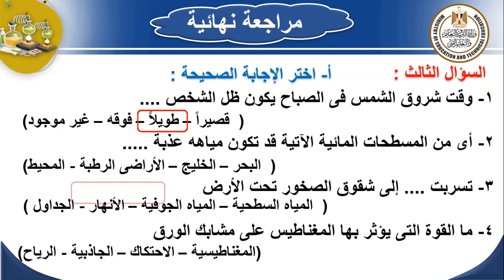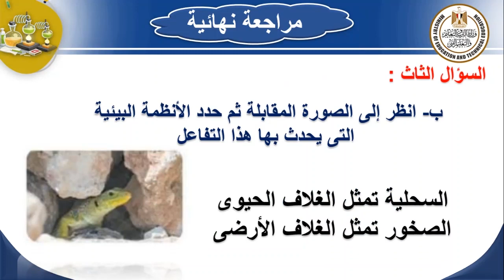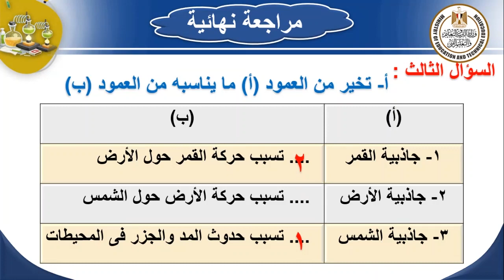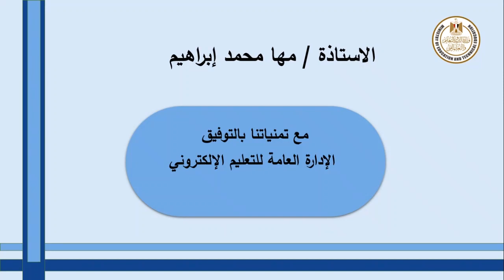علوم للصف الخامس الابتدائى مراجعة نهائية الجزء الاول